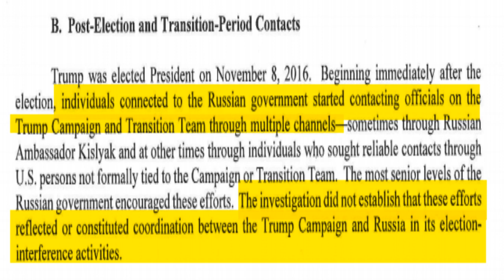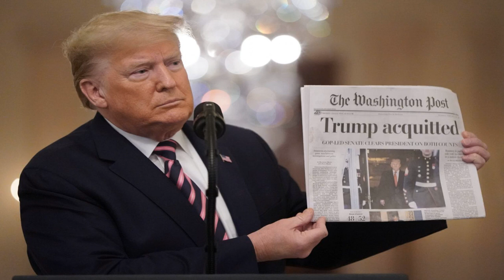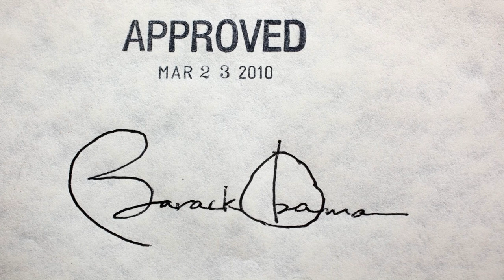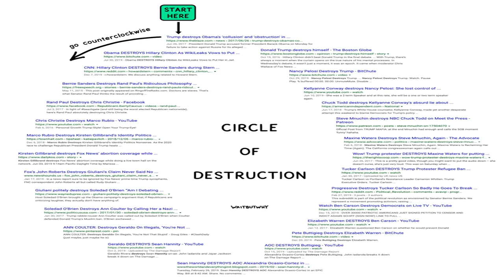The Note: Trump’s conspiracy-mongering draws only scattered GOP pushback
The TAKE with Rick Klein